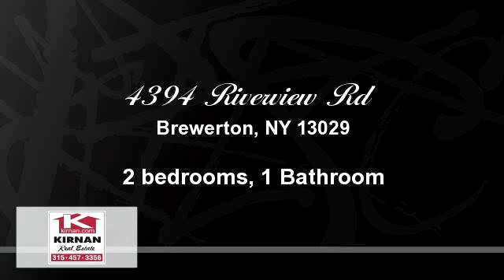Home for sale - 4394 Riverview Rd, Brewerton, NY 13029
Welcome home to this 2/3 bedroom, 1 bath bungalow nestled on 100' of Oneida river front! Enjoy the open floor plan with beautiful views of the river from your living room. Take a few steps out your back door and you are waterfront! This home has a new metal roof,  windows, hot water tank, siding, new front porch and all the appliances stay! The lot is 100x300 and has 2 sheds for storage. The wood burning fireplace has never been used by the current owners. There is a pellet stove in the living room as a alternate heat source.

Bedrooms: 2
Bathrooms: 1 Bathroom
Square Feet: 1150
Price: $129,900

04/22/2016 08:08:01 am

Last modified: